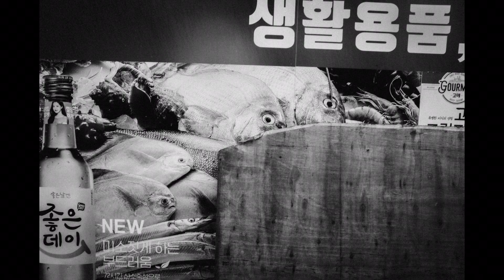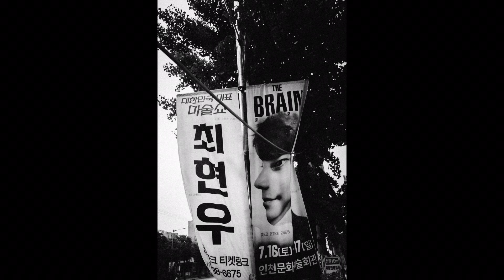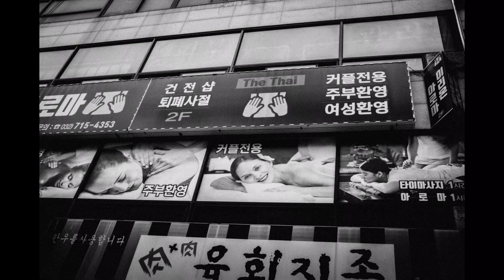June 2022 - 4 / Fujifilm X100F Black And White Street Photography